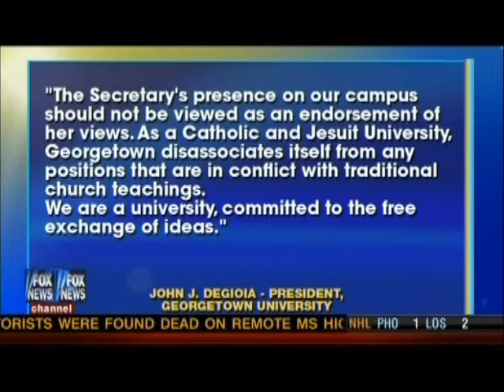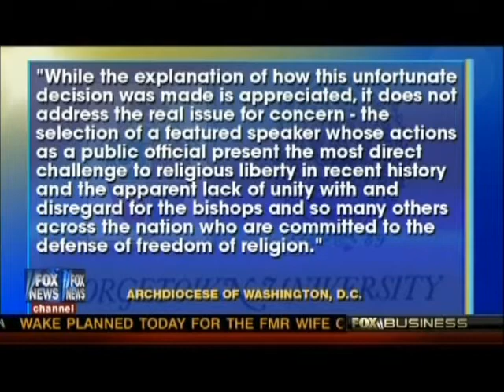Bishop slams Georgetown for inviting Obama's pro-death anti-religious liberty Secretary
Are they that clueless at Georgetown or just that much in the tank for Obama? HHS Secretary Sebelius who issued an order that Catholic Universities and hospitals MUST provide free contraception and abortion pills in their healthcare plans will speak at Georgetown which is a supposedly Catholic university.